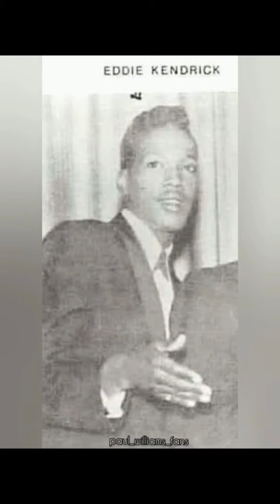Remembering Eddie On the 30th Anniversary of His Passing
Today marks 30 years that we lost Mr. Eddie Kendricks to lung cancer. Eddie has been regarded as one of the best voices in music history, and I definitely agree. He had the most beautiful high tenor and falsetto, in my opinion. He was stylish, talented, humble and had such a beautiful smile.

I decided to put together a little video, but the little video turned into almost 4 minutes, so I do hope you take the time to watch. I started from the beginning of his music career til the end.

We celebrate your life here on Earth, Eddie! We sure do miss you though!